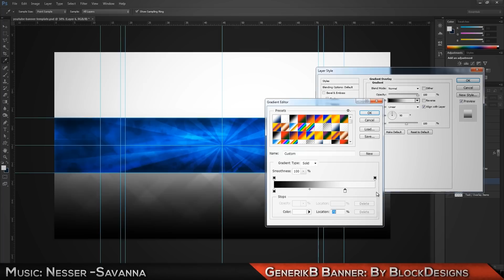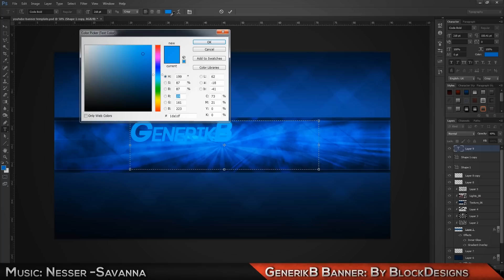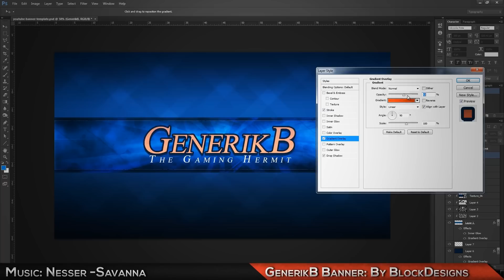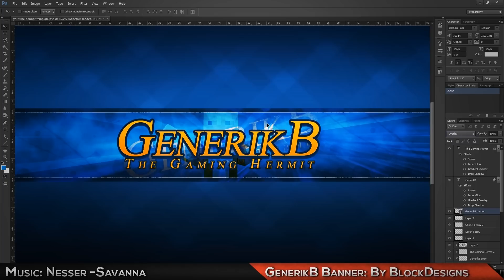Banner Speed Art: GenerikB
15 likes for the next Episode!

Artist: Nesser
Track: Savanna